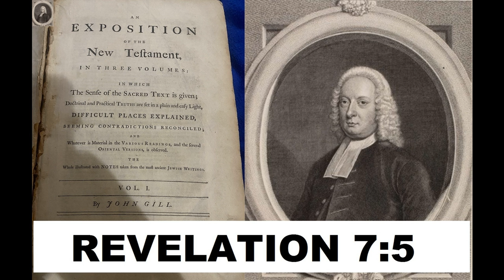Revelation 7:5 - John Gill- Exposition of the Entire Bible Verse by Verse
John Gill's Exposition of the Entire Bible Verse by Verse brought by Discovering Scriptures being read by Dr. Peter-John Parisis

Yes, even a Christian who has suffered through Cancers, Brain Tumor, Heart Attacks, and a recent (2020) Stroke can be used by God to bring Spiritual Food to HIS Children both those who cannot see and those who can.  You will hear a slur sometimes showing evidence that indeed I did have a recent stroke which took my speaking away for a month.  Keep praising God through your personal challenges and do your best NOT to murmur to Your Creator.